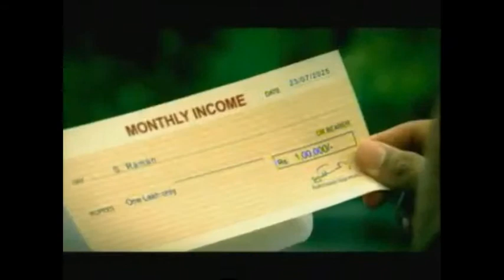ICICI Prudential Retirement jo dil chahega bahi kaam karungs.mp4